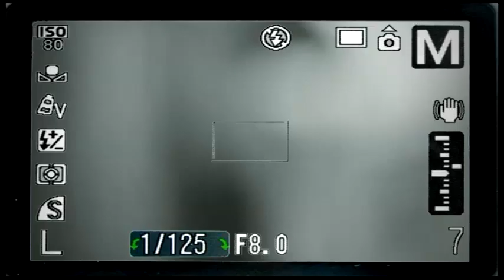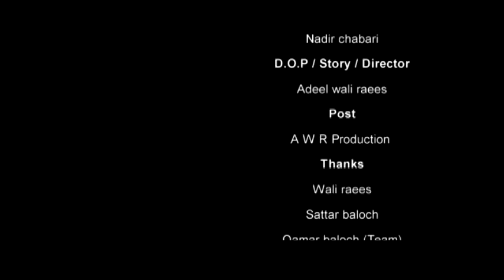Click Short Film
Directed By Adeel wali raees